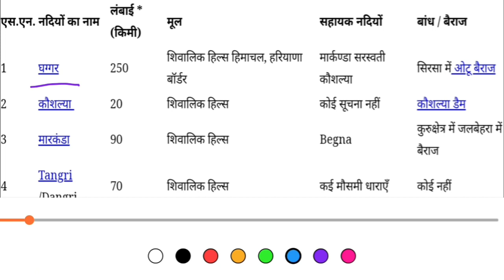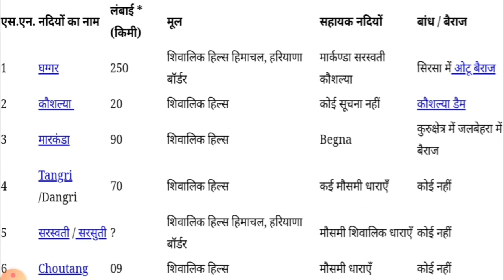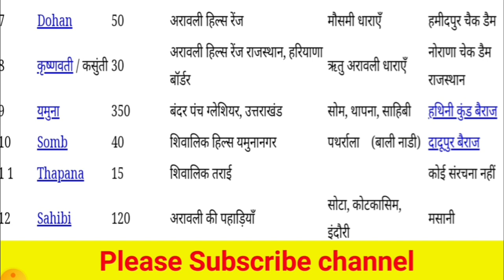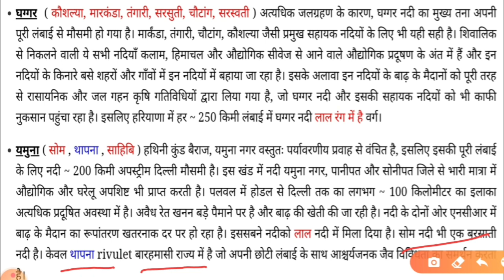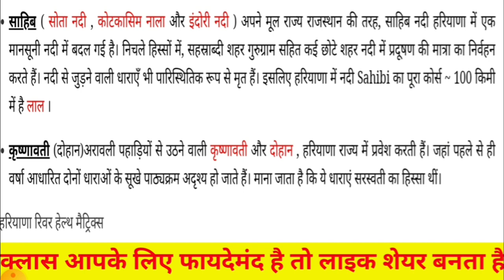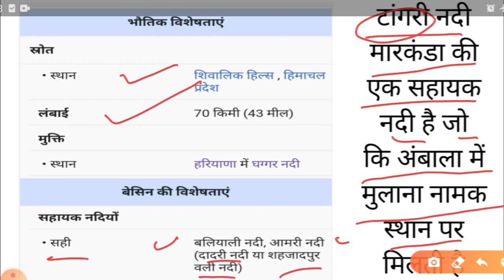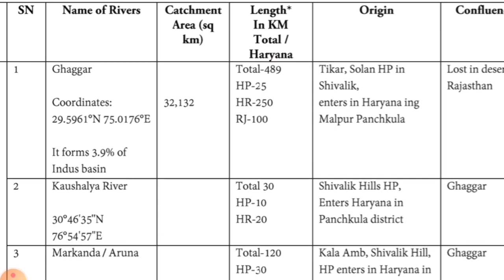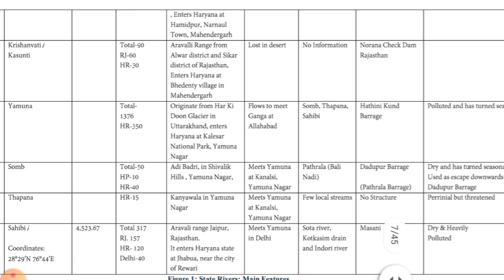हरियाणा की नदियां मैप से !! हरियाणा के बाँध!! River of Haryana !! HSSC !!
FREE ME ES CLASS KI PDF K LIY NICHE CLICK KRE